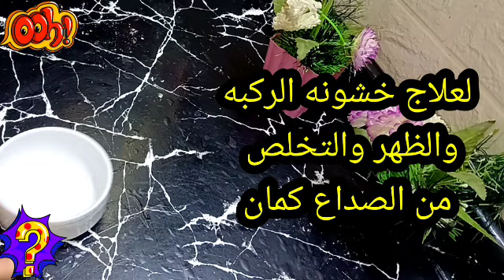عطار بن عطار⁉️انقذ حياتي🤔مش هتصدقوا رجعت أقف علي رجلي من تاني🙄أفكار